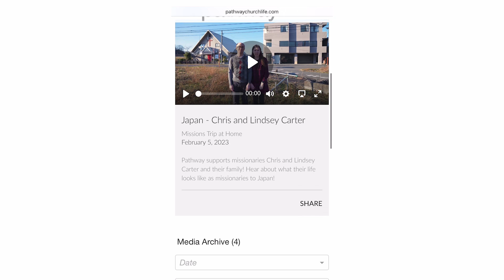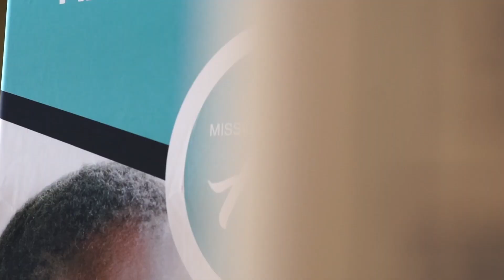Announcements 2-12-23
Here are this week's announcements!